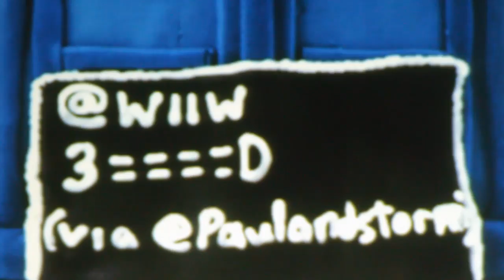W00tstock v2.3: Act 1, Scene 2 - Len Peralta, Creation Generation Cake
Released in accordance to the Creative Commons by-nc-sa 3.0 license; This video has not be edited or manipulated in any way; is uploaded by d3photography.com on behalf of Ryan Coleman (twitter: @ryaninmpls) and is available for anyone to use provided they abide by the aforementioned CC 3.0 license.